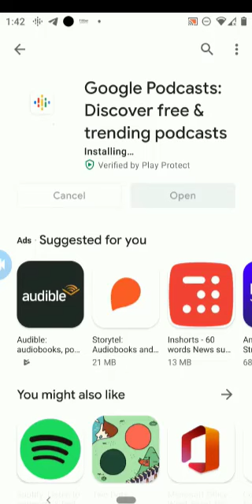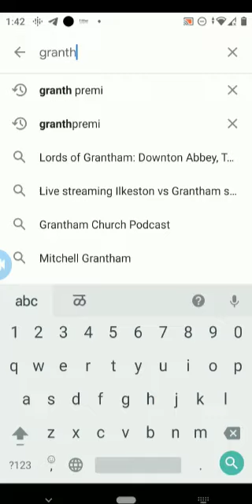Episode 1 - Podcast Knowledge - How to Install Podcast on Android Phone.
In this video, we are describing how to install Podcast on Android Phone.

गुगल  पॉडकास्ट अँप फोन वर कसे इन्स्टॉल करायचे.